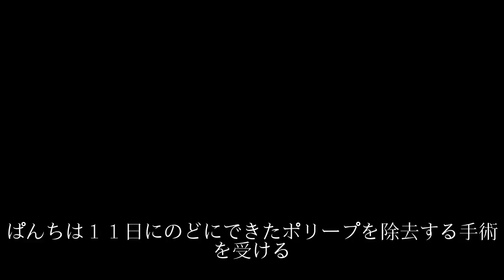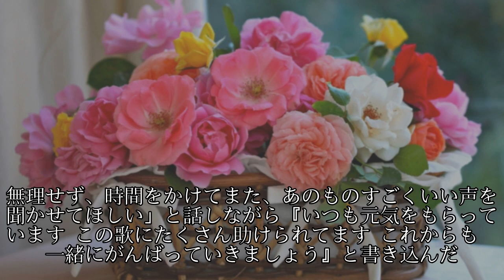ソフトバンク甲斐「手術に勝て！」のど手術歌手激励